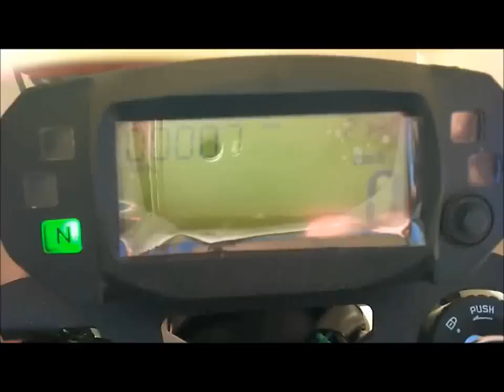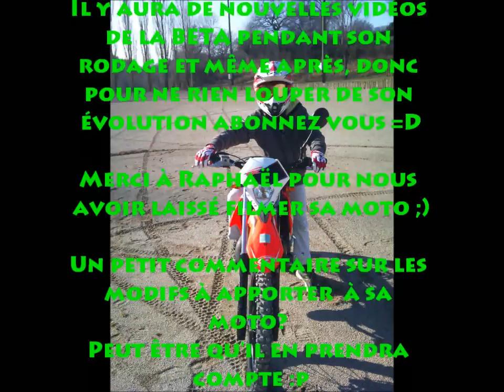Beta RR enduro 50cc édition 2012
Le matériel que je recommande

Nouvelle vidéo qui présente la Beta RR 50 d'un ami, qui est toute neuve =)

Regardez la vidéo jusqu'à la fin!